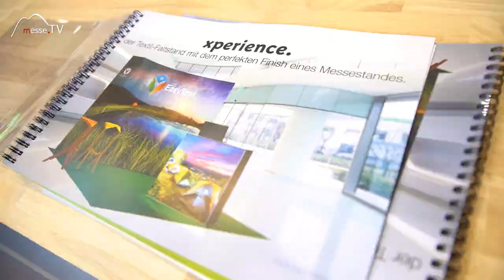Messesystem, Duo Display - EuroShop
Duo ist ein Hersteller von modularen Systemen. Das System kommt vorwiegend beim Messebau und im Eventbereich zum Einsatz. Hier bietet der Systemhersteller Komplettlösungen inklusive Logistik. Vielfach einsetzbare Messestände mit allem was dazu gehört. Vom Messesystem über den Druck und Zubehör für den Messeauftritt.